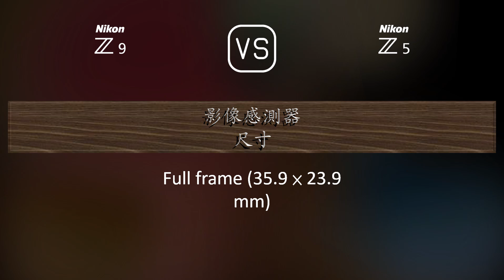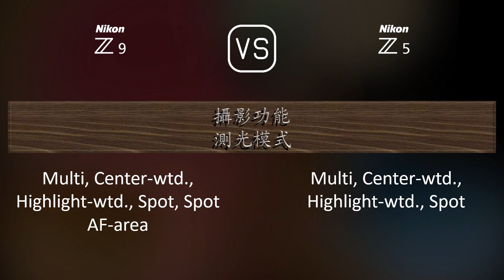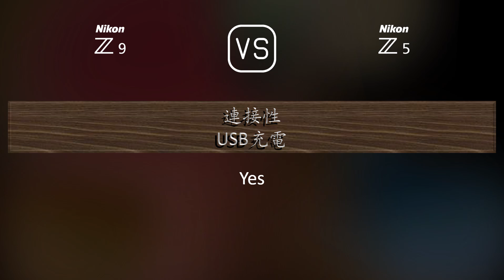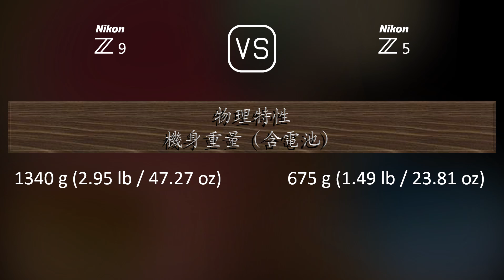Nikon Z9 與 Nikon Z5 的規格比較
本片是 Nikon Z9 與 Nikon Z5 的功能概述和規格比較 (comparison of specifications)，希望對您有所啟發。感謝您的支持。

00:25 推出
00:33 機身
00:40 影像感測器
01:01 影像
01:16 光學與對焦
01:41 屏幕
01:58 取景器
02:13 攝影功能
03:06 錄像功能
03:20 儲存
03:24 連接性
03:49 物理特性
04:07 雜項